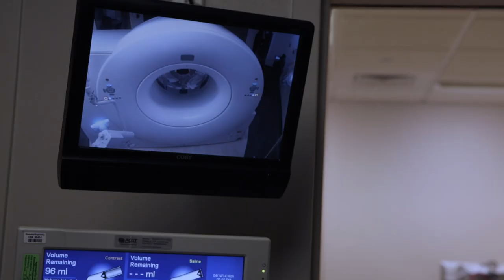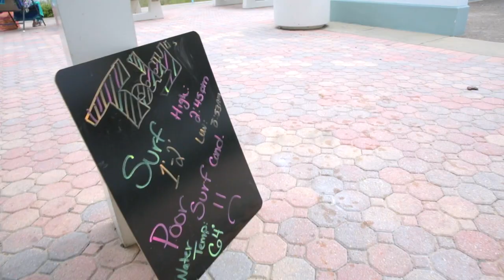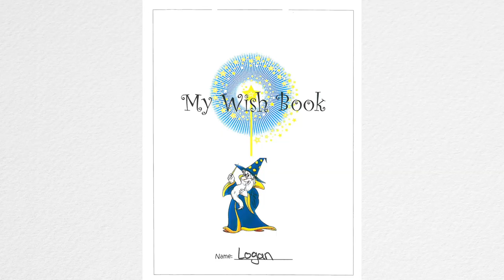Logan's Wish for a custom surfboard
Logan's treatments at Arnold Palmer Hospital and his wish for a custom surfboard.